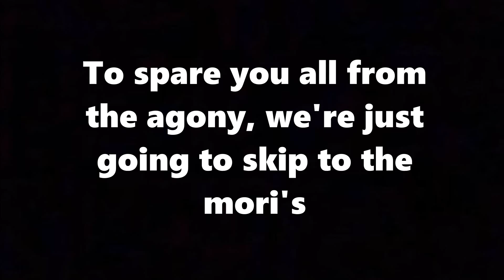WESKER IS HERE! - Dead By Daylight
Stalky boi's Twitch and Twitter!